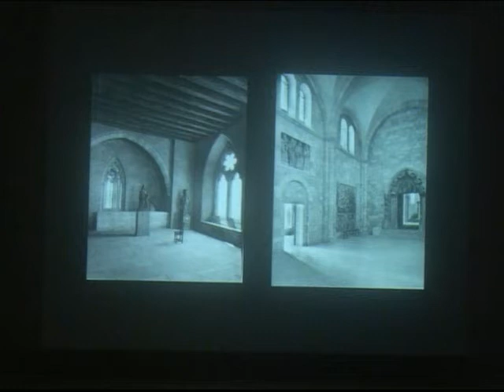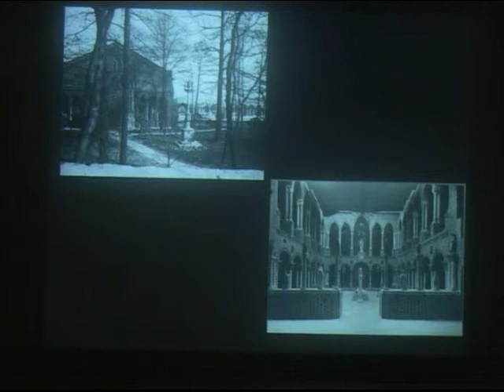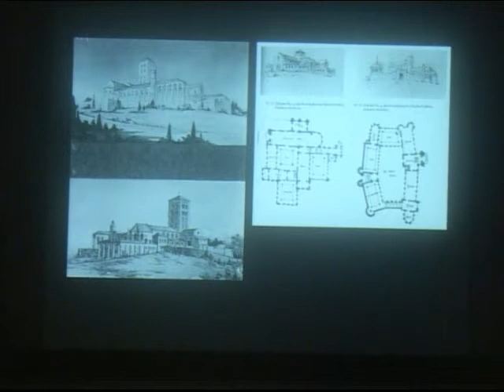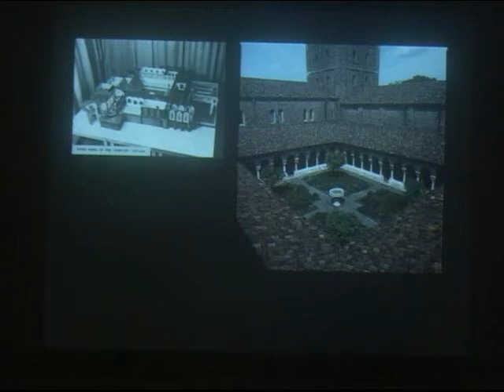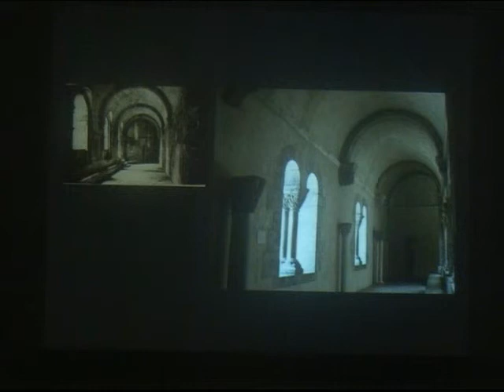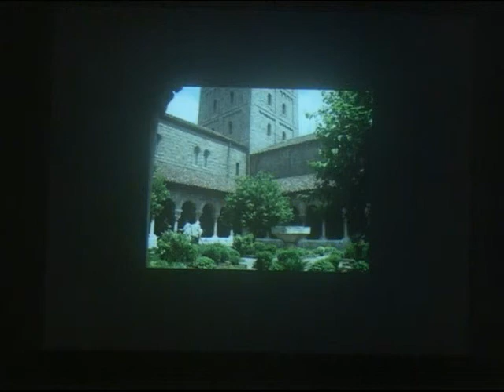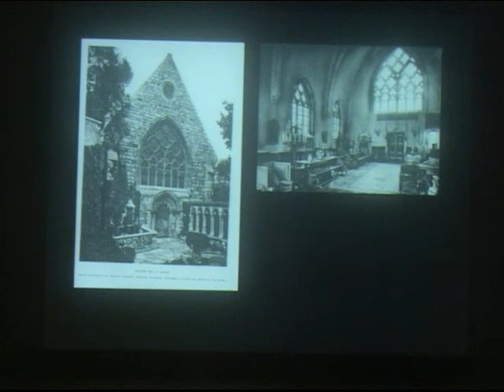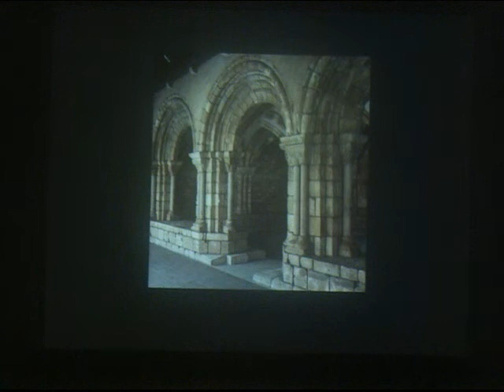The Cloisters Museum and Gardens: Architectural Elements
Nancy Wu, architectural historian and museum educator, briefly traces the history of The Cloisters, describes the principal elements of its design, and surveys a handful of Romanesque monuments that have contributed to the creation of its magical atmosphere.